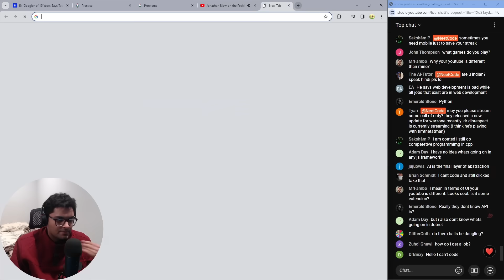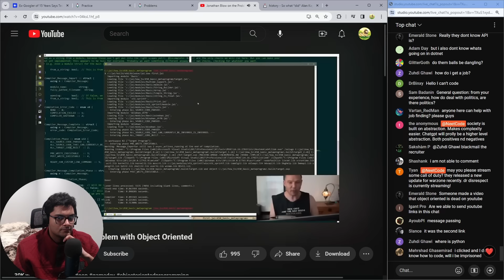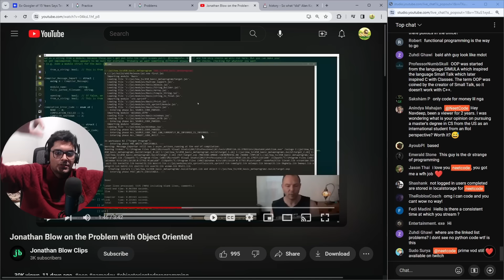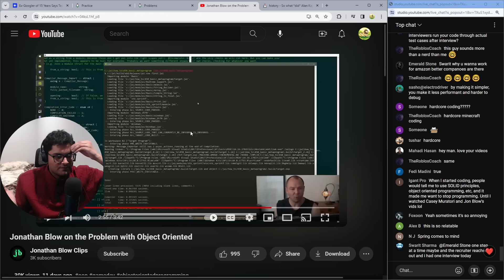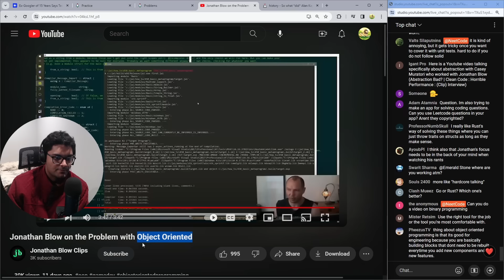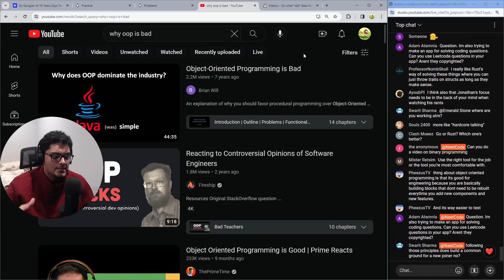The Problem with Object-Oriented Programming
I stream on my main YT channel: @NeetCode